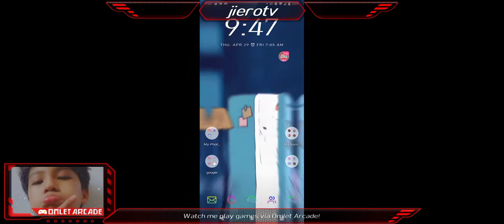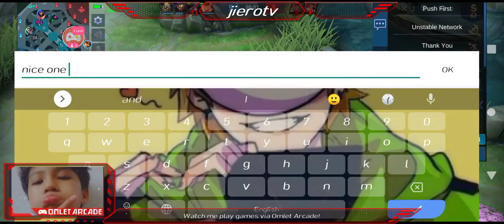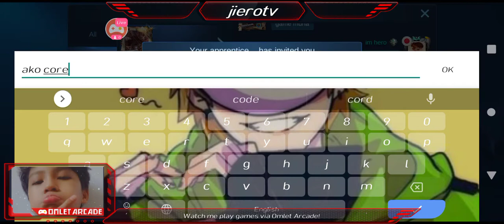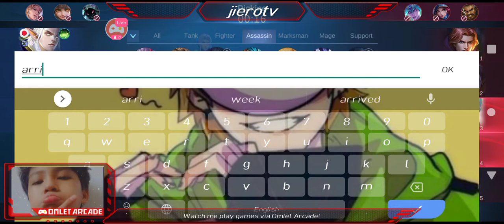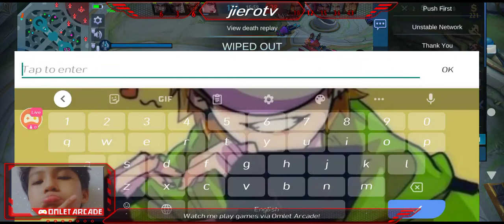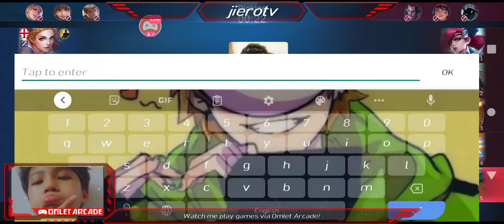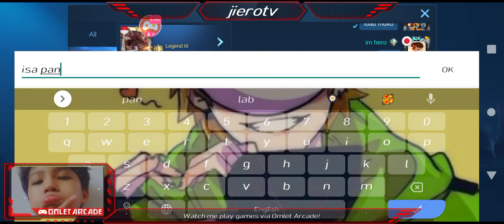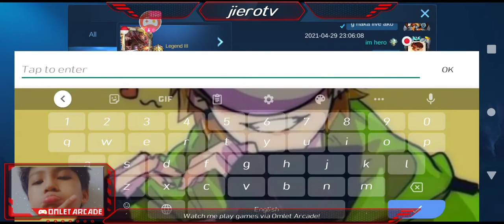rich nag duo mamaya nice game